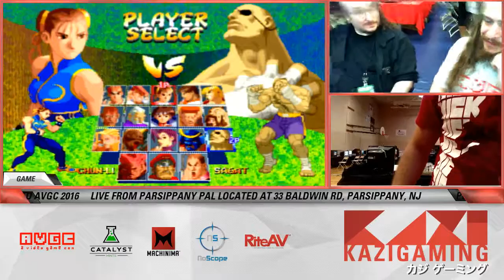Max vs. KN.Shock - SFA2 AVGC 2016